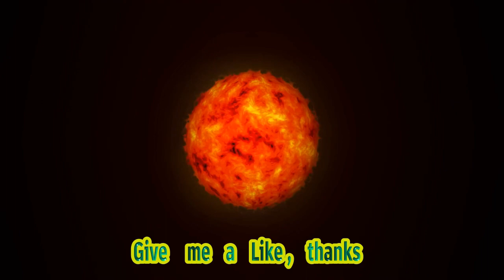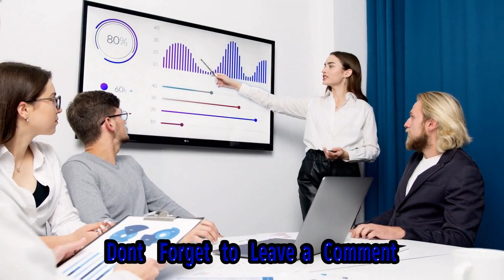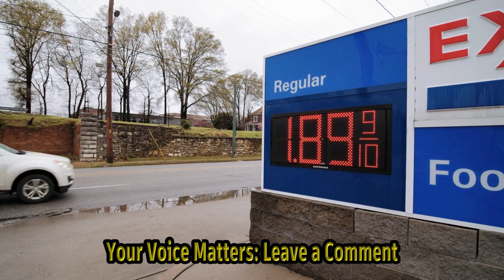42 Oregon Eateries Guy Fieri Visited On 'diners, Drive-ins And Dives': What's Open, What's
And Infectious Enthusiasm, Fieri Has Brought The Spotlight To Numerous Local Eateries Through His Hit Tv Show 'diners, Drive-ins, And Dives.' In This Video, We Explore The Lasting Effects Of Fieri's Culinary Adventures In Oregon, Showcasing The Restaurants That Have Become Local Favorites And The Dishes That Have Gained Nationwide Recognition. Video Title: Guy Fieri's Culinary Adventures In Oregon: The 'diners, Drive-ins, And Dives' Effect On Local Eateries Hashtags: guyfieri dinersdriveinsanddives culinaryadventures oregoneateries Description: Join Us As We Delve Into The Vibrant Oregon Food Scene And The Impact Of Guy Fieri's Beloved Show 'diners, Drive-ins, And Dives' On The Local Eateries. From Hidden Gems To Well-established Hotspots, We'll Be Revealing The Mouthwatering Dishes That Have Captured The Attention Of Both Residents And Visitors Alike. Discover The Recipes That Have Gained Nationwide Recognition And Improved The Economic Prospects Of These Oregon Restaurants. Get Ready For A Culinary Journey Like No Other, Guided By The Charismatic And Adventurous Guy Fieri Himself! Description Hashtags: oregonculinaryscene localfavorites foodieparadise foodieadventure Tags: Guy Fieri, Diners Drive-ins And Dives, Culinary Adventures, Oregon, Food Scene, Local Eateries, Foodie, Restaurant, Hidden Gems, Dishes, Nationwide Recognition, Economic Prospects Subtitles: 'guy Fieri's Culinary Adventures In Oregon: A Look At The Impact Of 'diners, Drive-ins, And Dives' On Local Eateries' Over The Years, The Charismatic Celebrity Chef Guy Fieri Has Made Quite An Impact On The Oregon Culinary Scene. With His Unmistakable Spiky Platinum Hair, Signature Red Convertible, And Larger-than-life Persona, Fieri Has Become Synonymous With His Popular Food Network Show, 'diners, Drive-ins, And Dives'. In This Show, Fieri Travels Around The Country And Highlights Authentic And Unique Eateries That Offer Delicious, Often Under-the-radar, Dishes. Among The Numerous Locations Featured On The Show, Oregon Has Been Lucky Enough To Be Home To 42 Of Them. Fieri's Presence At These Oregon Restaurants, Cafes, And Food Carts Has Not Only Boosted Their Visibility But Also Helped Put Them On The Map For Food Enthusiasts Nationwide. Through His Infectious Enthusiasm, Fieri Has Become A Sort Of Culinary Ambassador For The State, Showcasing Its Diverse And Vibrant Food Scene To A Wide Audience. However, Like Many Businesses In The Hospitality Industry, These Eateries Have Faced Their Fair Share Of Challenges Over The Years. In The Wake Of The Covid-19 Pandemic, Many Of The Featured Establishments Have Had To Temporarily Close Their Doors Or Adapt Their Operations To Comply With Safety Regulations. This Has Undoubtedly Affected Their Ability To Serve The Loyal Customer Base That Fieri's Show Has Helped Them Build. As The State Of Oregon Gradually Reopens And The Industry Regains Its Momentum, It Is Important To Shine A Light On The Current Status Of These Eateries. While Some Have Unfortunately Had To Permanently Close, Others Have Managed To Survive And Continue Operating. Oregonians And Visitors Alike Can Now Return To Many Of The Beloved Establishments Filmed On 'diners, Drive-ins, And Dives' To Once Again Enjoy Their Mouthwatering Offerings. From The Famous Voodoo Doughnut In Portland To The Renowned Dots Cafe In Portland, Fieri Has Visited A Wide Range Of Dining Establishments Across The State. The Show Has Celebrated The Creativity And Passion Of Oregon's Chefs And Has Garnered A Dedicated Following Of Food Enthusiasts Eager To Try Out These Hidden Gems. For Those Interested In Embarking On Their Own Culinary Adventure And Exploring These Iconic Oregon Eateries, It Is Advisable To Check Updated Information On Their Current Operational Status. Local Media Outlets, Such As The Oregonian's Oregonlive, Often Provide Regular Updates On These Establishments, Allowing Fans Of The Show And Food Lovers In General To Stay Informed And Support These Businesses. In Conclusion, Guy Fieri's 'diners, Drive-ins, And Dives' Has Left A Lasting Impression On The Oregon Food Scene. By Showcasing The Diverse And Delicious Cuisine Found In The State, Fieri Has Helped Make These Eateries Destinations For Food Enthusiasts From All Over. As Oregon Continues Its Journey Towards Recovery, It Is Crucial For Patrons To Show Their Support And Patronize These Beloved Eateries To Ensure They Thrive Once Again. 42 Oregon Eateries Guy Fieri Visited On 'diners, Drive-ins And Dives': What's Open, What's Closed - Oregonlive | Exploring Guy Fieri's Impact On Oregon's Culinary Scene: A Nod To 'diners, Drive-ins And Dives' And Local Eateries